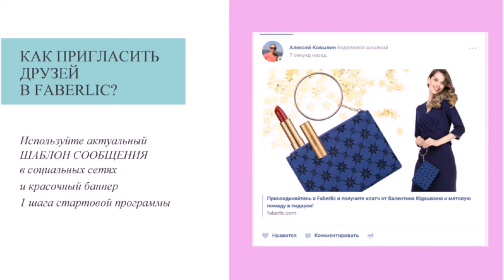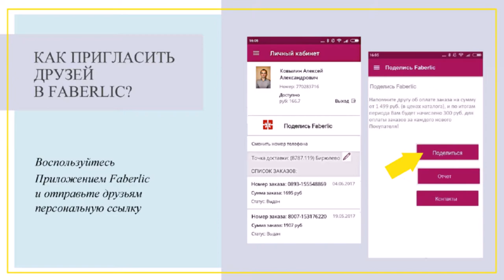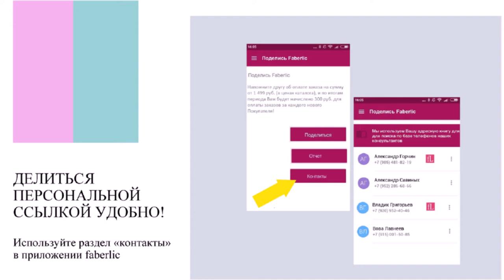Акция «Поделись Faberlic» старт уже скоро!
Акция «Поделись Faberlic» стартует с каталога 18/ 2017 по 01/2018